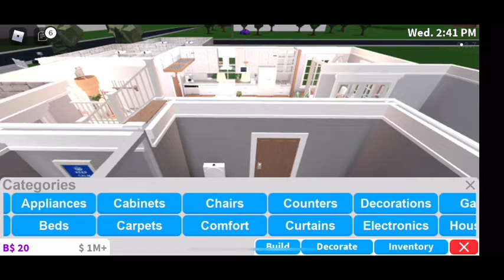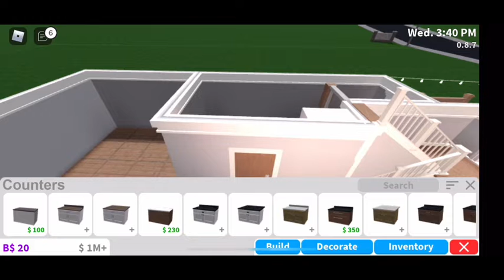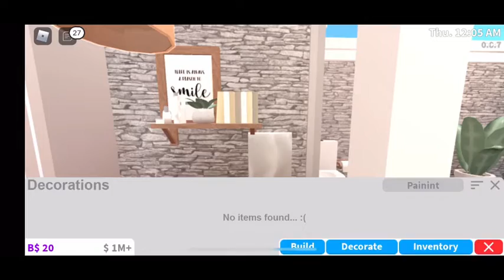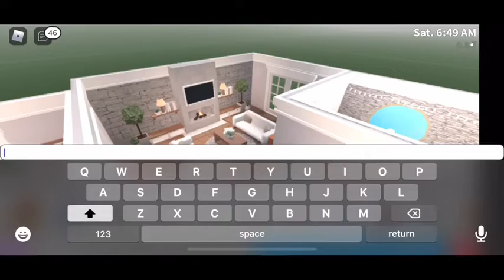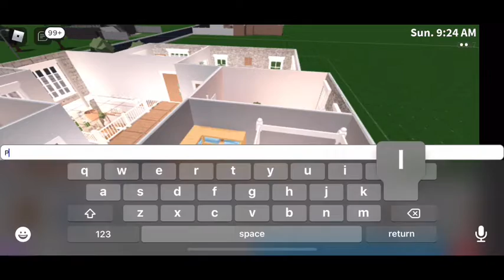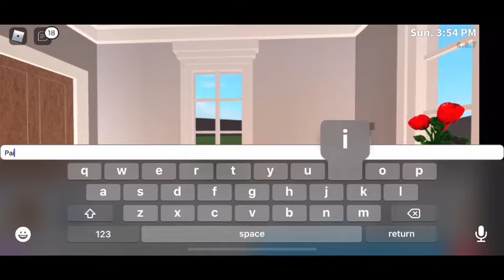BLOXBURG| Family Roleplay Home Interior| $102k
hiii peeps !!!

Info on home:
bedrooms// four (4)
bathrooms// two (2)

Value of exterior:$36k
Value of interior: n/a
Value of entire home:$102,133

             ★ Roblox: jadaaa177

ღ where all your questions are answered ﹀

what do I film and edit on?
-I screen record on my iphone xr & edit using imovie:)

- I can’t due to my time ♡

- yesss I love building houses for you guys to copy

- I can’t because I need my money for my speedbuilds . ♡